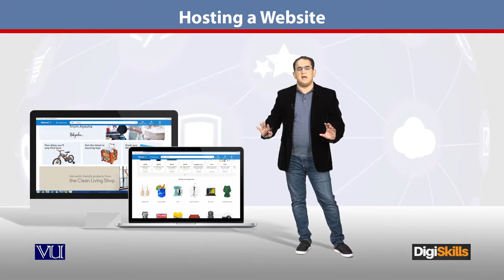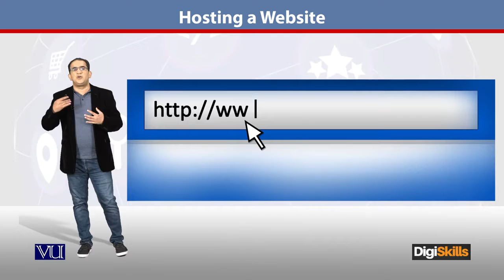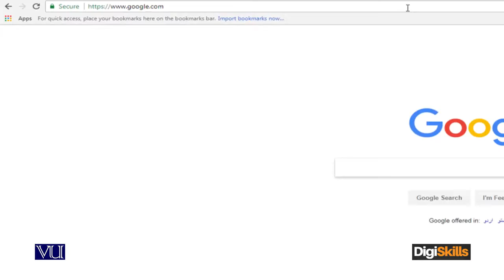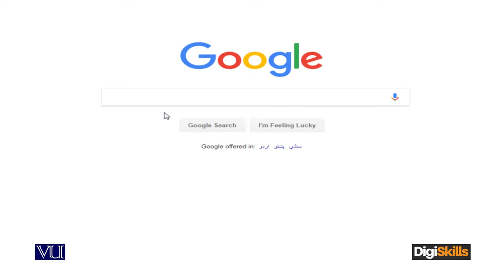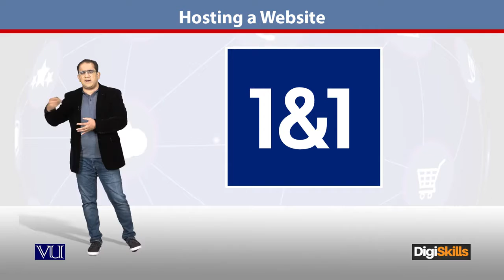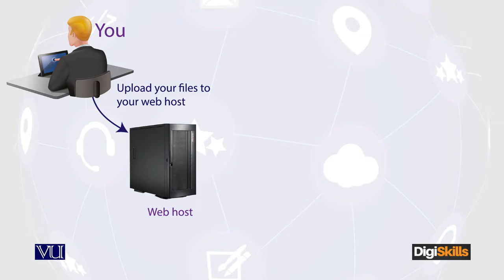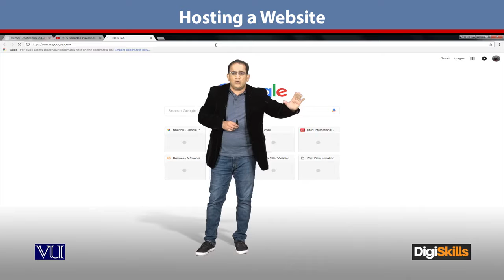Topic 25 | How to Hosting a Website | E-Com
Domain Name and process to host the website on server and service provider like will be discussed. Students will be able to identify URL of Online Store for Web Presence.